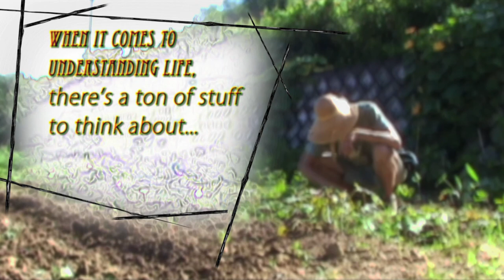Annonce-Trailer Simply Compliqué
Un film qui parle de toutes les choses qui contribuent à une expérience de vie, ou au moins celles qui arrivent à ce moment dans les vies des personnages principaux. Un couple gai, sans que ça soit un sujet principal nécessairement dans le film, qui passe par des moments plus ou moins difficiles en la vie, et les gens qui les entourent. Les rêves, les aventures, la peur, l'incertitude et finalement la saute qui font tous ensemble une image de la vie de chacun de nous.

A film that talks about all the things that contribute to a life experience, or at least those things that happen in a given moment to the main characters of the film. A gay couple, without homosexuality necessarily being a principal subject in the film, who experience some more or less difficult moments in life, and the people around them. A master's supervisor at University and an ex-girlfriend who shows up unexpectedly. The dreams, the adventures, the fear, the incertitude and finally the leap that all together make up the image of life for each and every one of us.